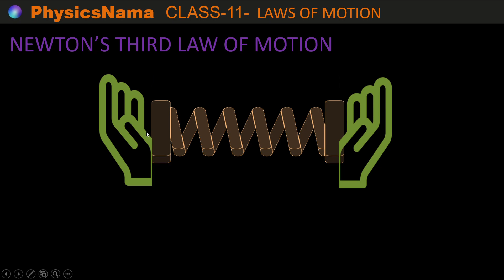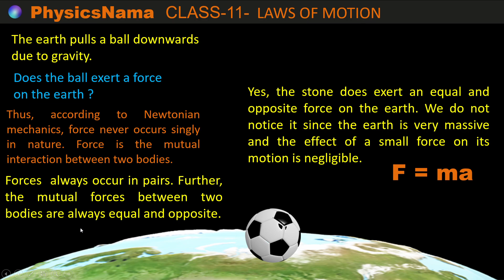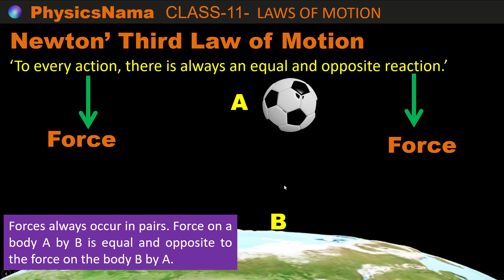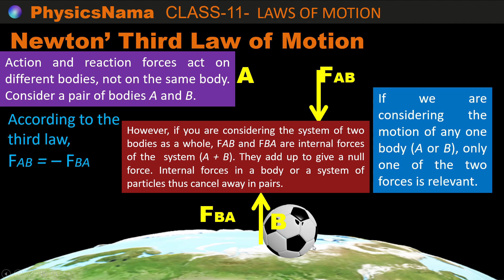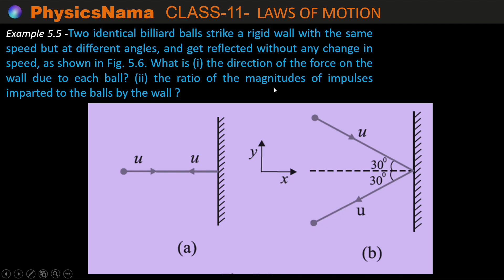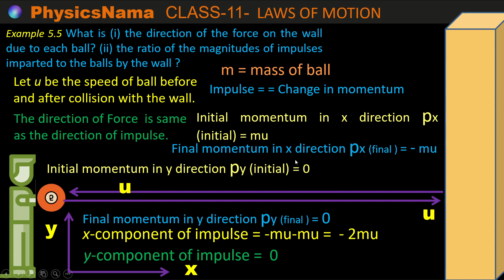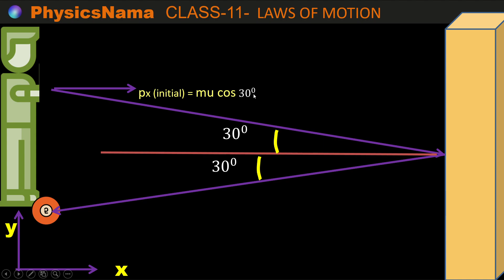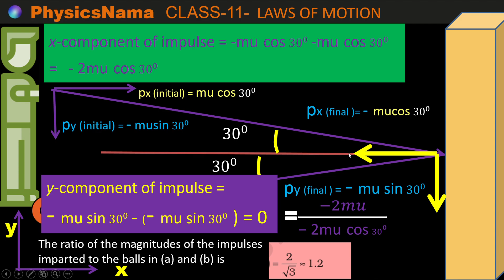Newton's Third Law Of Motion- Class-11 Physics -CBSE SCIENCE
Example 5.5 Two identical billiard balls
strike a rigid wall with the same speed but
at different angles, and get reflected without
any change in speed, as shown in Fig. 5.6.
What is (i) the direction of the force on the
wall due to each ball? (ii) the ratio of the
magnitudes of impulses imparted to the
balls by the wall ?
 Newton's 1st Law
 Newton's 2nd Law
 Momentum
 Dependency of Force on Mass & Velocity
 Momentum: A practical Example

PhysicsNama is dedicated to teaching physics. In this video we will study Newton's Second Law of Motion. It is Topic of Class 9 Science  Chapter -9  "Force and Law of Motion".  Also "Momentum '  Topic covered in this video.  The concept/ observation has been explained in simple animated video. This video is helpful to clear basic concept of topics.